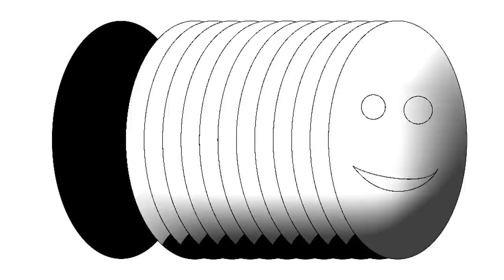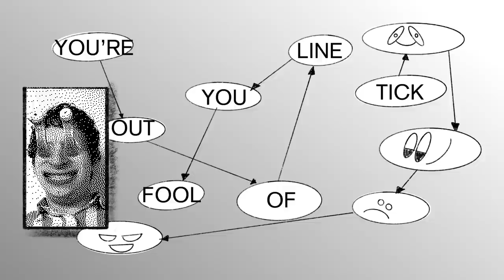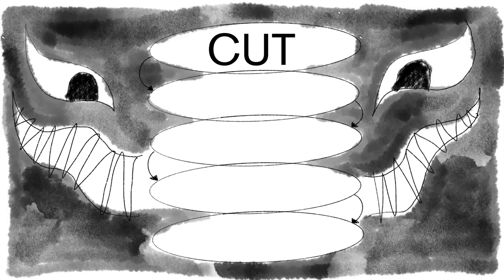Jerry Paper - Puppeteer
Video by Steve Smith. Album: Abracadabra (May 15)